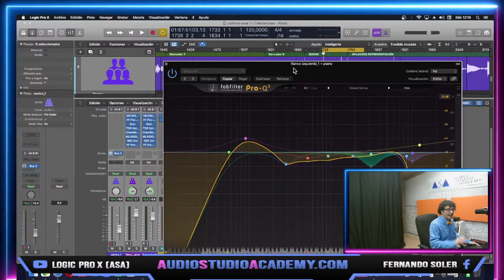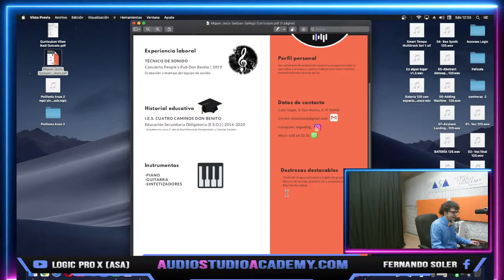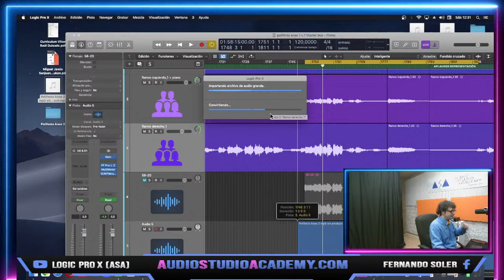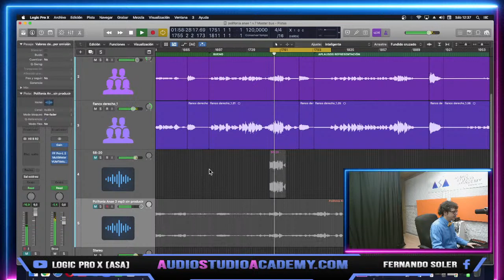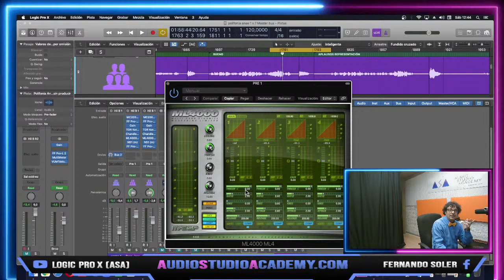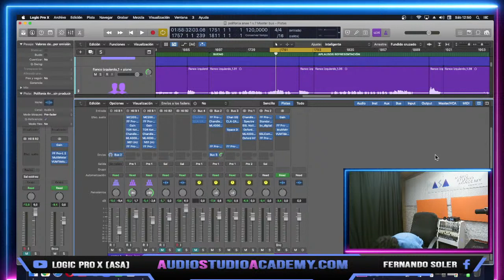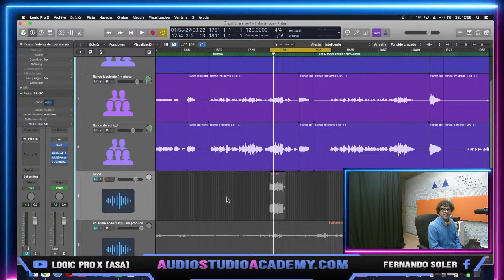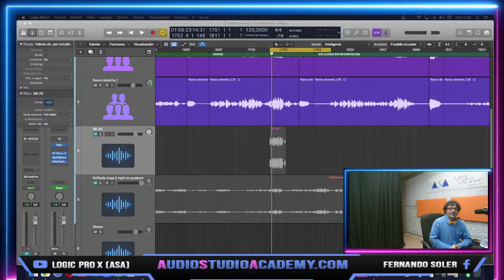Acceso a carrera: Plugins del Master Bus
Fernando Soler